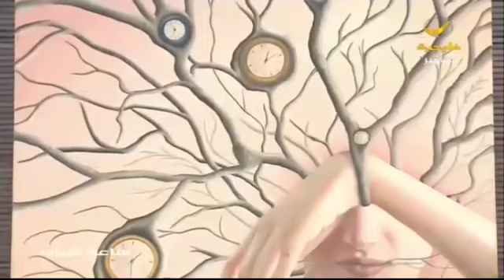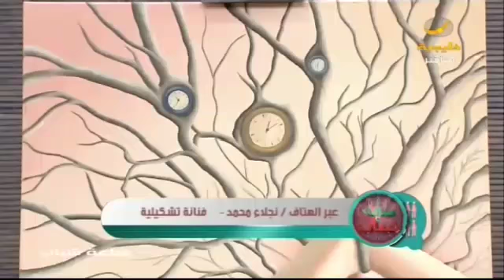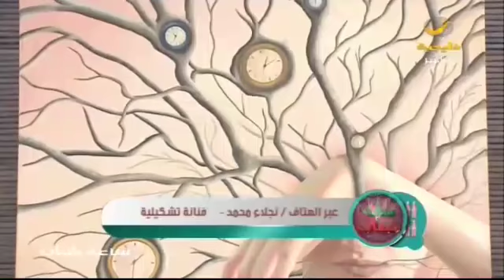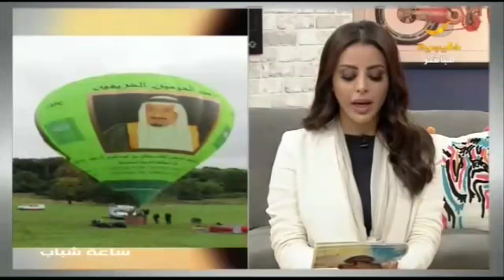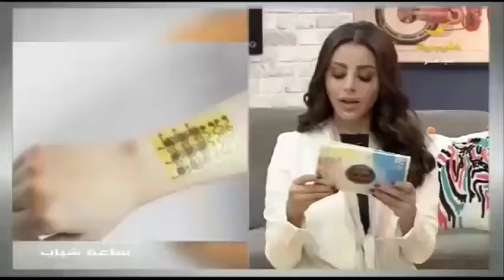ساعة شباب 12 فبراير 2018